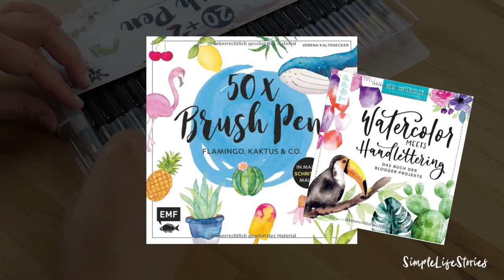Mit dem Brush Pen malen | Der Mond für dein Bullet Journal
Obwohl ich die Brush Pens bereits Weihnachten bekommen habe, lerne ich sie erst jetzt so richtig zu lieben!
Die Brush Pens kannst du fast genau so benutzen wie Aquarellfarben. Das Gute ist, dass du Stifte natürlich einfacher überall hin mitnehmen kannst als einen Aquarellfarbkasten, Pinsel und ein Wasserglas. Bei den Brush Pens kannst du in den beiliegenden Wassertanks sogar dein Wasser mitnehmen und sofort mit dem Malen beginnen. Schon aus diesem Grund eignen sich diese Stifte auch perfekt für dein Bullet Journal.

Diese Materialien habe ich verwendet:

★ Brush Pen Set 24+2 (nun gibt es mehr für denselben Preis)
★ Arteza Acrylfarben, 64 Tuben
★ 50 x Brush Pen – Flamingo, Kaktus und Co.
★ Watercolor-Tiere: Tierische Motive in Aquarell von Ameisenbär bis Zebra
★ Watercolor meets Handlettering: Das Buch der Blogger-Projekte
★ Linex Zirkelset (günstiger als Rotring, gute Kritiken!)